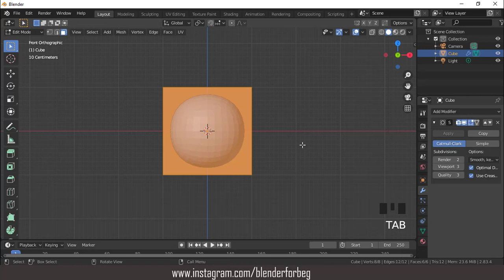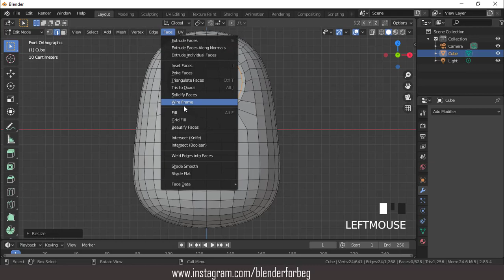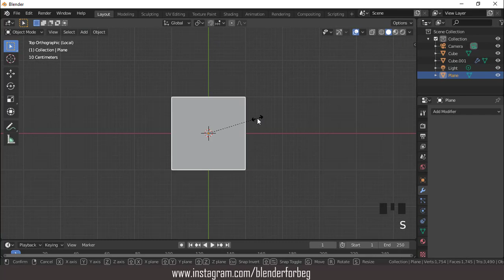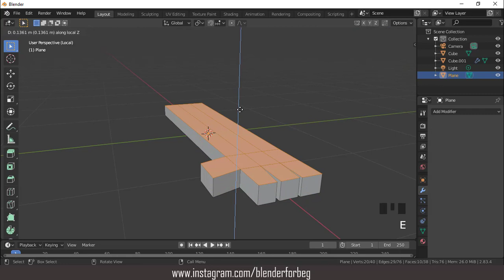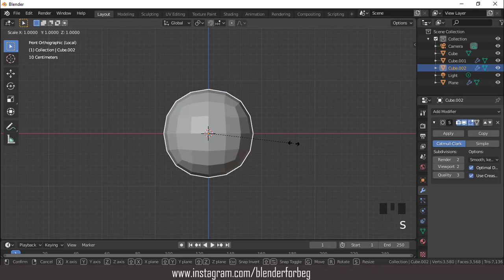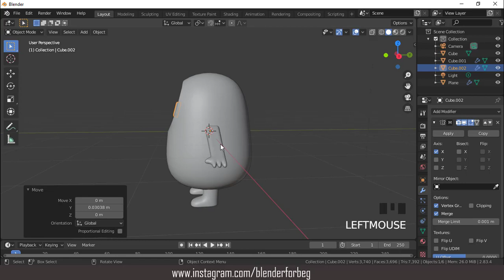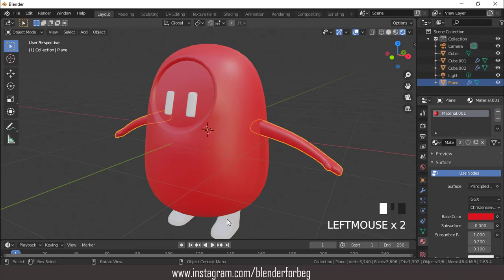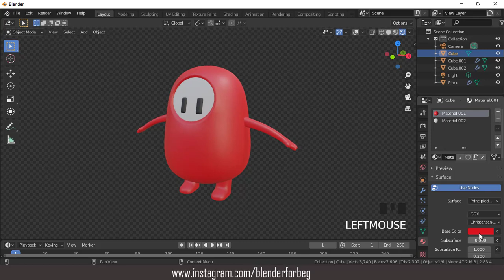blender 2.8x let's model fall guys character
hello, in this tutorial i will show how to model fall guys character,  i hope like it, enjoy.